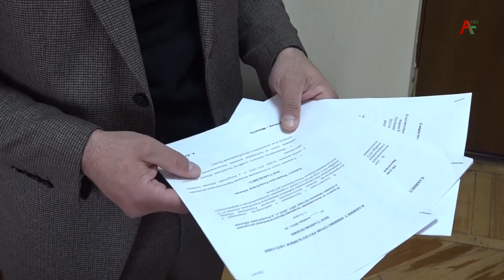Акамшьиа акра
Ҳреспублика  амшын  акваториа  аҿы  аҧсыӡ  акра  аус  хацыркуп. Уи азы Аминистрцәа  реилазаара  ақәҵара  рыдыркылахьан.  Иахьазы  азин  ыҟоуп ҩажәи жәаба  нызқь тонна  аҧсыӡ  акра.